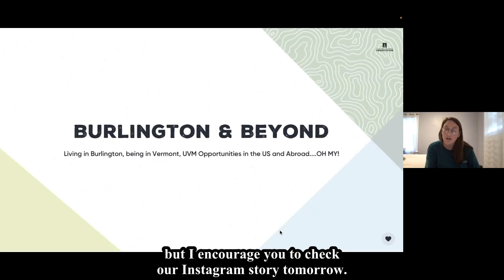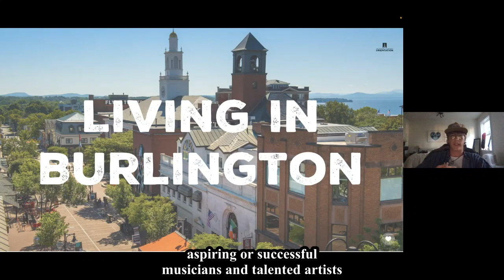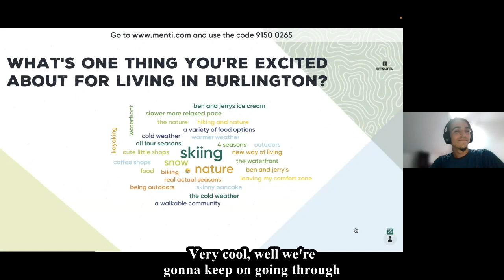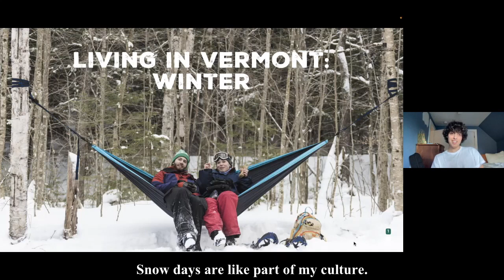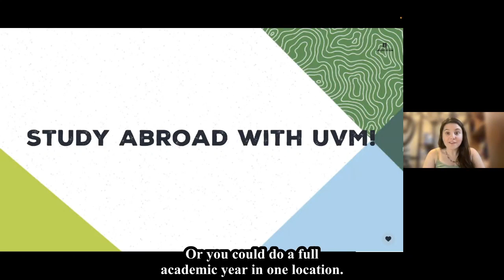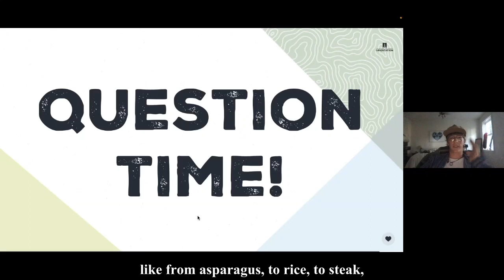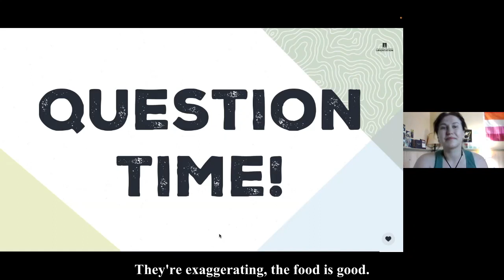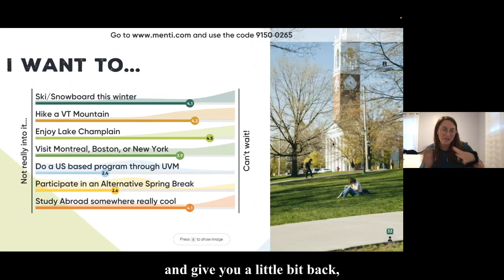Virtual Orientation Leader Rally (7/11/22) - Fall 22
This is a recording of the 7/11/22 Virtual Orientation Leader Rally.

Hear from your Orientation leaders about some of their favorite spots and experiences from around your new home, Burlington, Vermont.